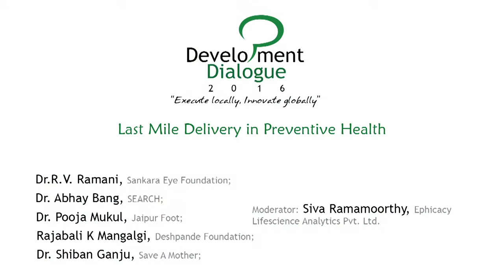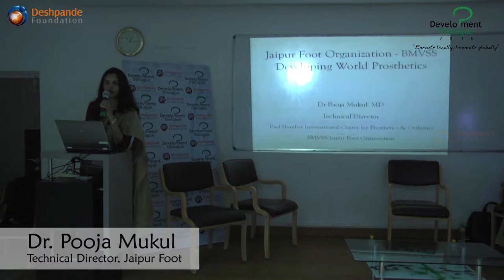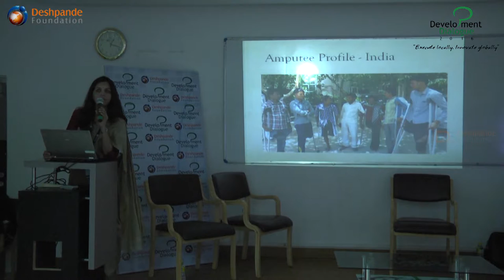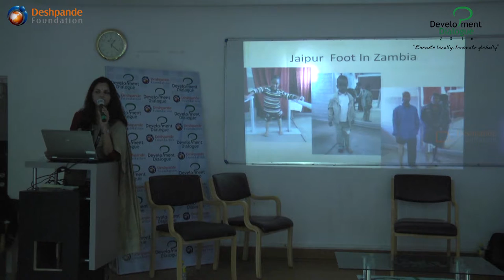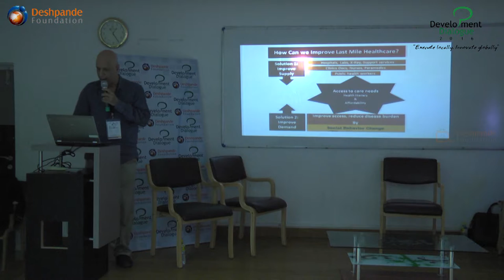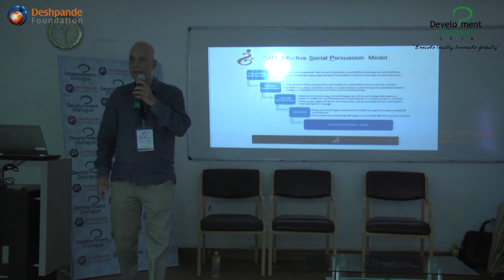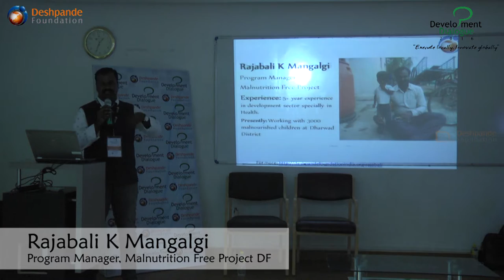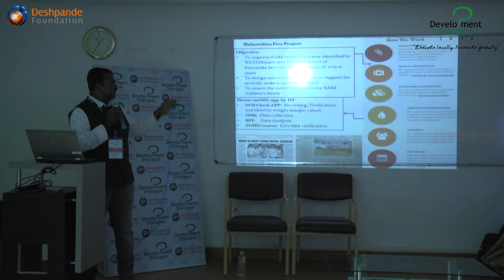Last Mile Delivery in Preventive Health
PANELISTS:
Dr. R.V. Ramani, Sankara Eye Foundation
Dr. Abhay Bang, SEARCH
Dr. Pooja Mukul, Jaipur Foot
Rajabali K Mangalgi,  Deshpande Foundation
Dr. Shiban Ganju, Save A Mother

MODERATOR:
Siva Ramamoorthy, Ephicacy Lifescience Analytics Pvt. Ltd.